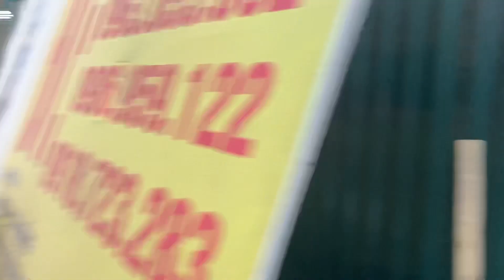Hết chó malinois em làm thêm cả chó cảnh cả nhà ủng hộ e nhé ngon bổ rẻ bảo hành tới tận chân răng